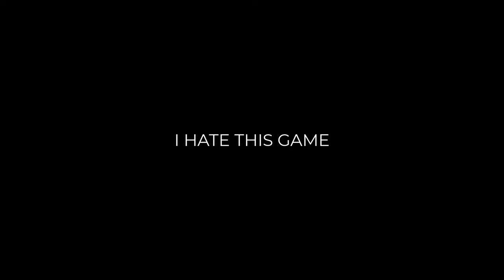WHY I DON'T RECORD GAMEPLAYS ANYMORE!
I was actually just testing my recorder but then I feel like why not post it on Youtube, so here it is... Enjoy...

Also, the game I was playin in the vid is Albion Online...